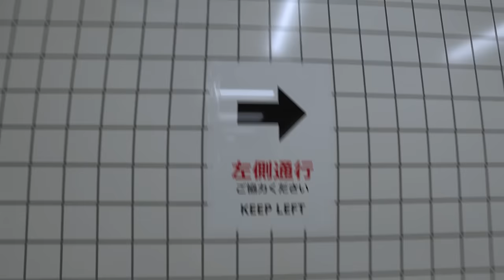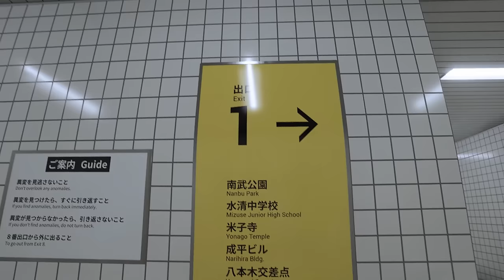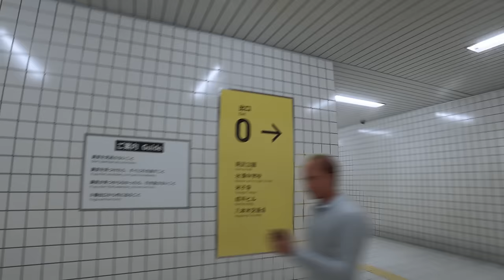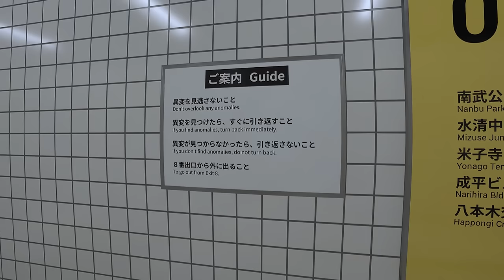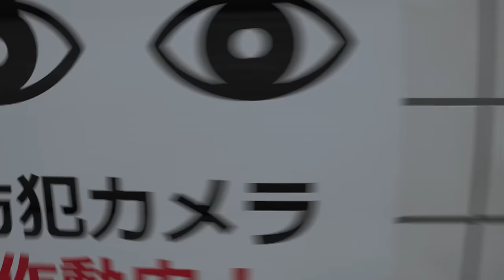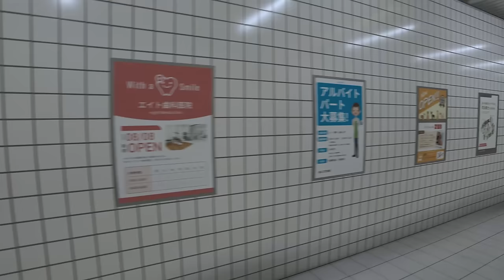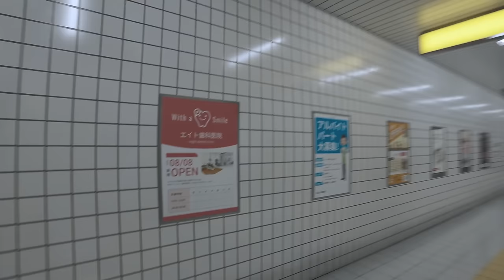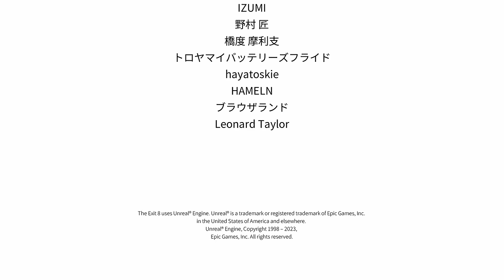НЕ ХОДИ ТУДА ХОДИ СЮДА Exit 8 или８番出口